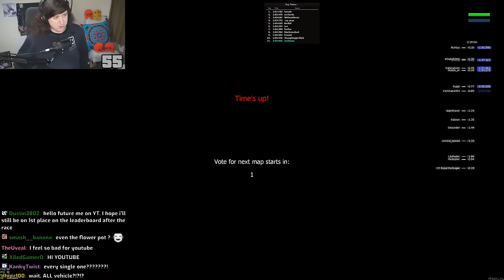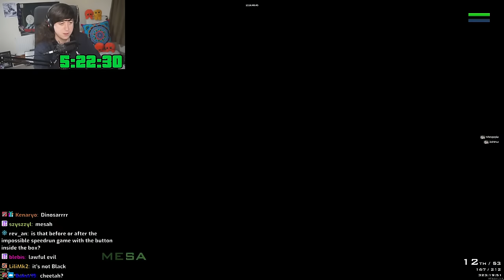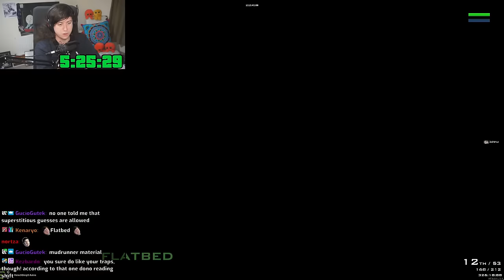Collecting All Vehicles In GTA:SA Again, Including THAT ONE!